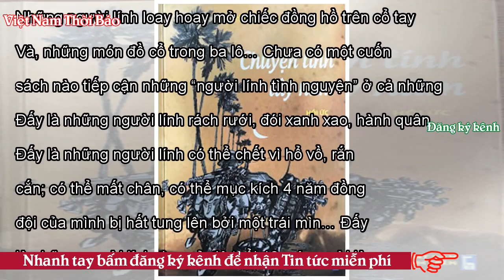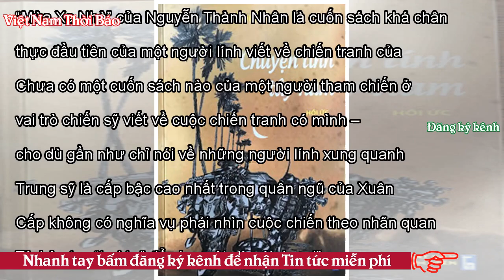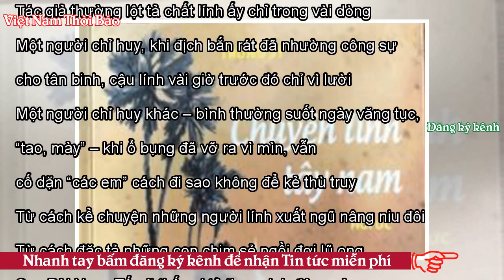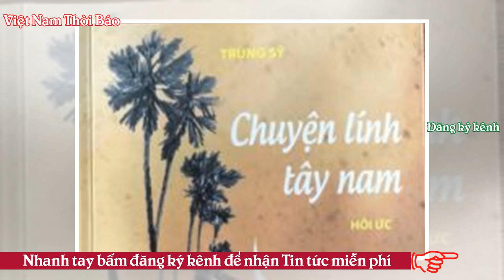Huy Đức - Đọc sách “Hồi ức lính Tây Nam” - VNTB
Home » Văn Học-Nghệ Thuật » Huy Đức - Đọc sách “Hồi ức lính Tây Nam” Đây không chỉ là một hồi ức cá nhân. Trong sách không chỉ có sự ám ảnh của “những gương mặt trắng bệch” nằm yên trong những chiếc võng nhuộm máu và bùn non. Trong sách không chỉ có những người lính cùng tiểu đoàn mà còn có cả hình ảnh của một thế hệ thanh niên Việt Nam, những người đã mang tuổi trẻ đến Campuchia rồi không bao giờ được trở về cố quốc. Bìa sách “Hồi ức lính Tây Nam” Năm con gà bị vặn cổ; một con heo sặc tro, chỉ ít phút sau, lính pha thịt chặt xương đâu ra đấy [gà và heo của những người dân Khmer vừa chạy, tron...